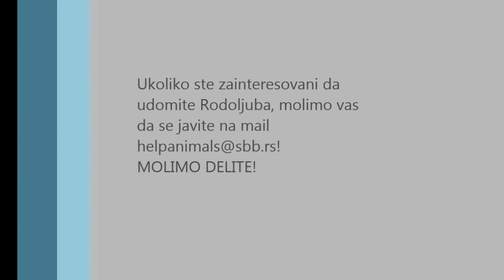Puppy at Cat Shelter Jessica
Rodoljub is 2,5 months old puppy, left in front of the shelter. He is adorable, socialized, happy, perfect pet. :)